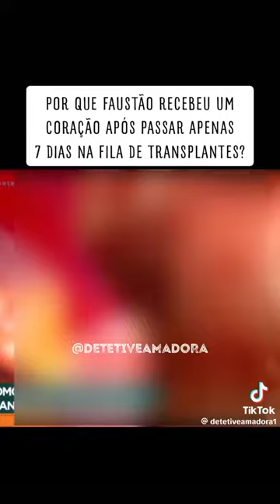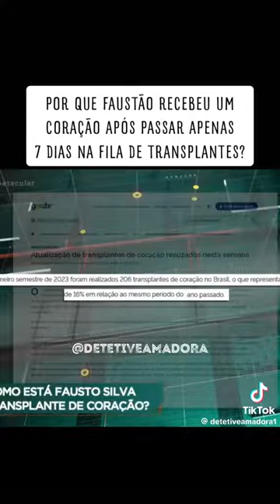Domingo Espetacular: Porque Faustão recebeu coração em 7 dias na fila de transplantes | RECORD TV